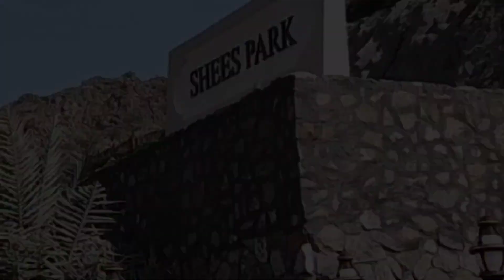Shees Park-Amazing and beautiful park at khor Fakkan Sharjah / beautiful places